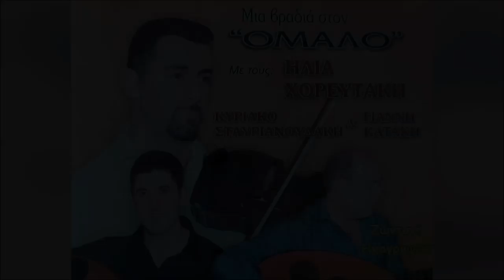ΔΕ ΦΤΑΝΕΙ ΜΟΝΟ ΜΙΑ ΚΑΡΔΙΑ - ΣΕΛΙΝΙΩΤΙΚΟΣ - ΗΛΙΑΣ ΧΟΡΕΥΤΑΚΗΣ | Official Audio Release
DE FTANEI MONO MIA KARDIA - SELINIOTIKOS - ILIAS HOREFTAKIS | Official Audio Release

Φίλοι και φίλες που διαβάζετε αυτές τις γραμμές:
Ηλίας Χορευτάκης

1.ΑΡΩΜΑ (ΜΟΥΣΙΚΗ: ΓΙΩΡΓΟΣ ΚΟΥΤΣΟΥΡΕΛΗΣ. ΣΤΙΧΟΣ: ΓΙΩΡΓΟΣ ΚΟΥΤΣΟΥΡΕΛΗΣ)
2 ΧΑΛΑΛΙ ΣΟΥ ΒΑΣΙΛΙΚΕ (ΜΟΥΣΙΚΗ: ΠΑΡΑΔΟΣΙΑΚΟ ΣΤΙΧΟΣ ΑΝΤΩΝΙΑ ΜΥΛΩΓΙΑΝΝΑΚΗ)
3.ΤΡΕΧΟΥΝ ΤΑ ΜΑΤΙΑ ΔΑΚΡΥΑ ΜΟΥΣΙΚΗ: ΠΑΡΑΔΟΣΙΑΚΟ ΣΤΙΧΟΣ: ΠΑΡΑΔΟΣΙΑΚΟΥ)
4.ΕΝΑ ΠΑΛΙΟ ΜΑΡΑΖΙ ΜΟΥΣΙΚΗ: ΛΕΩΝΙΔΑΣ ΚΛΑΔΟΣ, ΣΤΙΧΟΣ ΓΙΑΝΝΗΣ ΑΓΓΕΛΑΚΗΣ
5 ΡΙΧΝΩ ΑΓΚΙΣΤΡΙ - ΑΖΟΥΡ ΙΑΝΟΣ (ΜΟΥΣΙΚΗ: ΝΙΚΟΛΑΟΣ ΤΣΕΓΚΑΣ ΣΤΙΧΟΣ ΠΑΡΑΔΟΣΙΑΚΟΣ)
6.ΑΧΙ ΘΑ ΚΑΝΩ - ΚΑΣΤΕΛΙΑΝΟΣ (ΓΙΩΡΓΟΣ ΚΟΥΤΣΟΥΡΕΛΗΣ, ΣΤΙΧΟΣ: ΠΑΡΑΔΟΣΙΑΚΟΣ)
7.ΑΣΤΡΑ (ΜΟΥΣΙΚΗ: ΠΑΡΑΔΟΣΙΑΚΟ ΣΤΙΧΟΣ: ΠΑΡΑΔΟΣΙΑΚΟΣ)
8.ΠΕΣ ΤΣΗ ΖΗΛΙΑΡΑΣ ΣΟΥ ΚΑΡΔΙΑΣ ΜΟΥΣΙΚΗ: ΖΑΧΑΡΙΑΣ ΜΕΛΕΣΑΝΑΚΗΣ,ΣΤΙΧΟΣ: ΜΑΝΩΛΗΣ ΚΑΚΝΗΣ)
9 ΤΑ ΧΕΡΙΑ (ΜΟΥΣΙΚΗ: ΖΑΧΑΡΙΑΣ ΜΕΛΕΣΣΑΝΑΚΗΣ ΣΤΙΧΟΣ ΜΑΝΩΛΗΣ ΚΑΚΛΗΣ
10.ΣΤΑ ΔΑΚΡΥΑ ΣΟΥ (ΜΟΥΣΙΚΗ: ΖΑΧΑΡΙΑΣ ΜΕΛΕΣΣΑΝΑΚΗΣ ΣΤΙΧΟΣ ΜΑΝΩΛΗΣ ΚΑΚΛΗΣ
11 ΑΝ Μ'ΑΓΑΠΑΣ Η' ΜΕ ΜΙΣΕΙΣ - ΧΑΝΙΩΤΙΚΟΣ ΠΑΡΑΔΟΣΙΑΚΟ, ΣΤΙΧΟΣ: ΠΑΡΑΔΟΣΙΑΚΟΣ)
12.ΑΝ Μ'ΑΓΑΠΑΣ ΚΙ ΕΙΝΑΙ ΟΝΕΙΡΟ -ΛΟΥΣΑΚΙΑΝΟΣ (ΜΟΥΣΙΚΗ: ΑΝΤΩΝΗΣ ΤΡΙΑΝΤΑΦΥΛΛΑΚΗΣ H' KIOPOΣ ΣΤΙΧΟΣ: ΠΑΡΑΔΟΣΙΑΚΟΣ)
13.ΔΕ ΦΤΑΝΕΙ ΜΟΝΟ ΜΙΑ ΚΑΡΔΙΑ - ΣΕΛΙΝΙΩΤΙΚΟΣ (ΜΟΥΣΙΚΗ: ΓΙΑΝΝΗΣ ΒΟΥΡΑΚΗΣ ΣΤΑΣΙΝΟΣ ΝΙΚΟΣ ΑΛΕΦΑΝΤΙΝΟΣ)
14.ΞΕΝΟ ΠΟΥΛΙ - ΑΕΡΙΝΙΩΤΗΣ ΜΟΥΣΙΚΗ: ΦΕΛΕΣΟΓΙΑΝΝΗΣ ΣΤΙΧΟΣ: ΠΑΡΑΔΟΣΙΑΚΟΣ)
15.ΜΑΛΕΒΥΖΙΩΤΗΣ (ΜΟΥΣΙΚΗ-ΣΤΙΧΟΙ: ΠΑΡΑΔΟΣΙΑΚΟΙ)
16.ΕΓΩ ΓΙΑ ΜΙΑ ΚΑΛΗ ΦΙΛΙΑ-ΚΑΡΑΓΚΙΟΥΛΕΣ (MOYΣIKH: KAPAΓΚΙΟΥΛΕΣ, ΣΤΙΧΟΣ: ΜΙΧΑΛΗΣ ΑΛΕΦΑΝΤΙΝΟΣ)

17.ΝΑ 'ΤΑΝ Ο ΧΡΟΝΟΣ-ΚΑΛΛΕΡΓΙΑΝΟΣ (ΜΟΥΣΙΚΗ: ΚΑΡΑΓΚΙΟΥΛΕΣ ΣΤΙΧΟΣ: ΠΑΡΑΔΟΣΙΑΚΟΣ)
18.ΓΝΩΡΙΖΩ ΤΟ (ΜΟΥΣΙΚΗ-ΣΤΙΧΟΙ: ΠΑΡΑΔΟΣΙΑΚΟΙ)
19 ΑΠΟΨΕ ΠΑΝΑΓΙΑ ΜΟΥ (ΜΟΥΣΙΚΗ: ΤΣΑΦΑΝΤΑΚΗΣ ΣΤΙΧΟΣ: ΤΣΑΦΑΝΤΑΚΗΣ)
20 MH ΤΟ ΛΥΠΑΣΑΙ (ΜΟΥΣΙΚΗ: ΣΤΑΥΡΟΣ ΚΑΝΤΙΛΙΕΡΗΣ, ΣΤΊΧΟΣ: ΣΤΑΥΡΟΣ ΚΑΝΤΙΛΙΕΡΑΚΗΣ)
21 ΕΝΑ ΛΕΦΤΟ ΤΑ ΜΑΤΙΑ ΜΟΥ (ΜΟΥΣΙΚΗ: ΠΑΡΑΔΟΣΙΑΚΗ, ΣΤΙΧΟΣ: ΠΑΡΑΔΟΣΙΑΚΟ)
22 ΑΝΑΘΕΜΑ ΣΕ - ΠΑΡΑΓΓΕΛΙΑ (ΜΟΥΣΙΚΗ: ΚΩΣΤΑΣ ΠΑΠΑΔΑΚΗΣ ΝΑΥΤΗΣ, ΣΤΙΧΟΣ: ΠΑΡΑΔΟΣΙΑΚΟΣ)
23 ΗΝΤΑ ΧΕΙΣ ΦΡΩΣΟ-ΚΑΛΑΜΑΤΙΑΝΟ (ΜΟΥΣΙΚΗ: ΠΑΡΑΔΟΣΙΑΚΗ ΣΤΙΧΟΣ: ΠΑΡΑΔΟΣΙΑΚΟΣ
24 ΑΡΓΑΛΕΙΟΣ-ΚΑΛΑΜΑΤΙΑΝΟ (ΜΟΥΣΙΚΗ: ΚΩΣΤΑΣ ΜΟΥΝΤΑΚΗΣ, ΣΤΙΧΟΣ: ΚΩΣΤΑΣ ΜΟΥΝΤΑΚΗΣ)
25.ΣΤΟ ΡΕΘΥΜΝΟ-ΚΑΛΑΜΑΤΙΑΝΟ (ΜΟΥΣΙΚΗ:ΚΩΣΤΑΣ ΜΟΥΝΤΑΚΗΣ, ΣΤΙΧΟΣ: ΚΩΣΤΑΣ ΜΟΥΝΤΑΚΗΣ)
26.ΠΡΑΜΑΤΕΥΤΗΣ-ΚΑΛΑΜΑΤΙΑΝΟ (ΜΟΥΣΙΚΗ:ΚΩΣΤΑΣ ΜΟΥΝΤΑΚΗΣ, ΣΤΙΧΟΙ: ΚΩΣΤΑΣ ΜΟΥΝΤΑΚΗΣ)
27.ΟΤΑΝ ΠΕΡΝΑΣ-ΚΑΛΑΜΑΤΙΑΝΟ (ΜΟΥΣΙΚΗ: ΠΑΡΑΔΟΣΙΑΚΟ, ΣΤΙΧΟΙ ΠΑΡΑΔΟΣΙΑΚΟΙ)
28.ΜΕΣΑ ΣΤΟ ΓΛΕΝΤΙ (ΜΟΥΣΙΚΗ: ΠΑΡΑΔΟΣΙΑΚΟ, ΣΤΙΧΟΣ: ΠΑΡΑΔΟΣΙΑΚΟΣ)
29.ΜΙΑ ΜΑΝΤΙΝΑΔΑ (ΜΟΥΣΙΚΗ:ΣΤΕΦΑΝΟΣ ΤΡΙΑΝΤΑΦΥΛΛΑΚΗΣ Η ΚΙΟΡΟΣ, ΣΤΙΧΟΣ:ΠΑΡΑΔΟΣΙΑΚΟΣ)
30.ΣΕΛΙΝΙΩΤΙΚΟΣ (ΜΟΥΣΙΚΗ ΓΙΑΝΝΗΣ ΒΟΥΡΑΚΗΣ ΟΡΧΗΣΤΡΙΚΟ)
31.ΘΕΡΙΣΙΑΝΟΣ (ΜΟΥΣΙΚΗ: ΝΙΚΟΛΑΟΣ ΧΑΡΧΑΛΗΣ ΟΡΧΗΣΤΡΙΚΟ)

ΕΠΑΙΞΑΝ ΟΙ ΜΟΥΣΙΚΟΙ:
ΒΙΟΛΙ: ΗΛΙΑΣ ΧΟΡΕΥΤΑΚΗΣ
ΛΑΟΥΤΟ: ΓΙΑΝΝΗΣ ΚΑΤΑΚΗΣ
ΛΑΟΥΤΟ: ΚΥΡΙΑΚΟΣ ΣΤΑΥΡΙΑΝΟΥΔΑΚΗΣ
ΚΙΘΑΡΑ: ΒΑΣΙΛΗΣ ΚΟΚΟΤΣΑΚΗΣ
ΜΠΑΣΟ: ΛΕΥΤΕΡΗΣ ΣΤΡΙΛΙΓΚΑΣ
ΚΡΟΥΣΤΑ: ΓΙΑΝΝΗΣ ΜΠΑΝΤΟΥΡΑΚΗΣ